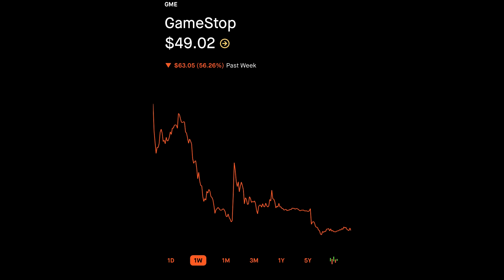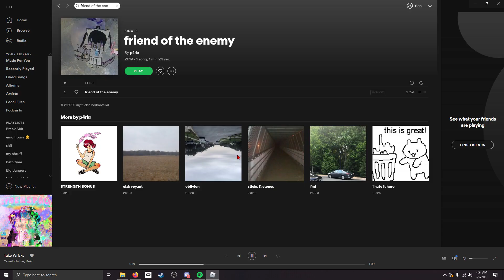How To Use: The M60 in Phantom Forces (the best gun..)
funni phantom forces m60 gun go brrrrr